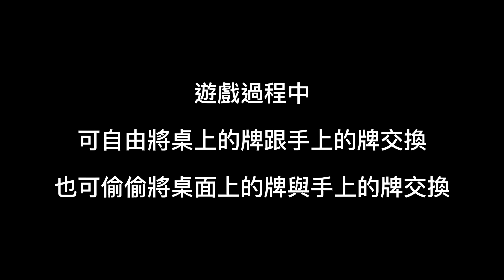點燈牌1.0桌遊玩法：第一次玩就發現超破壞遊戲體驗的玩法，你能忍住不笑嗎？！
影片錄製於2021/11/29 9:30PM